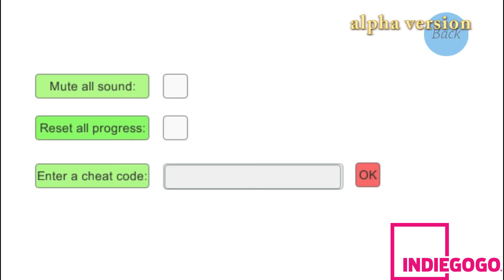Time Rewind- Mobile, PC & Mac Video Game Indiegogo trailer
Iubisoft presents Time Rewind.
In this platformer you can reverse the time, change the way the bullets are going, destroy enemies and much more.